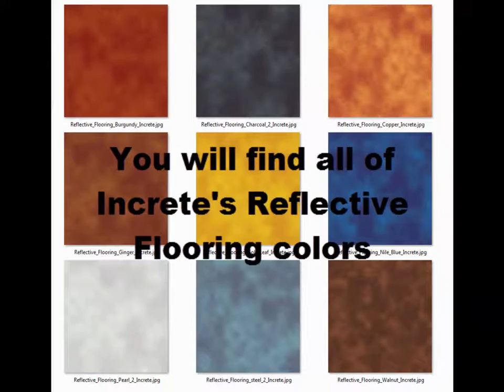Design Increte reflective flooring with Deco-Con Version 3.2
The Decorative Concrete Software Program Version 3.2 has Increte reflective flooring. Are you a decorative concrete contractor?